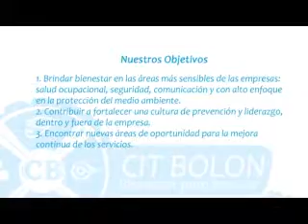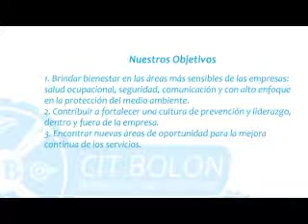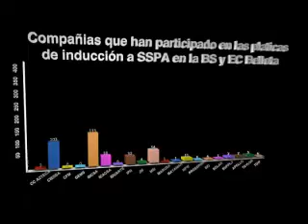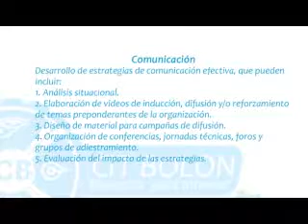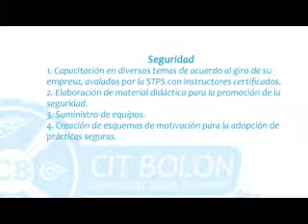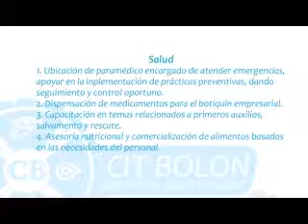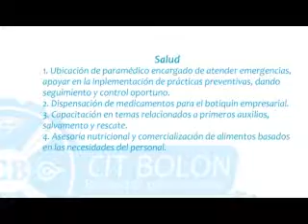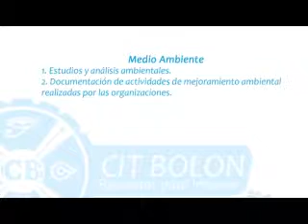VIDEOS CORPORATIVOS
Videos para dar a conocer la filosofía institucional de tu empresa.